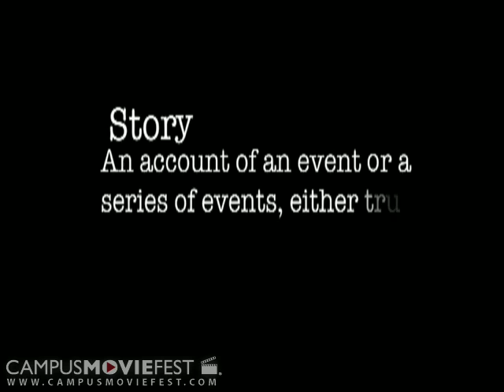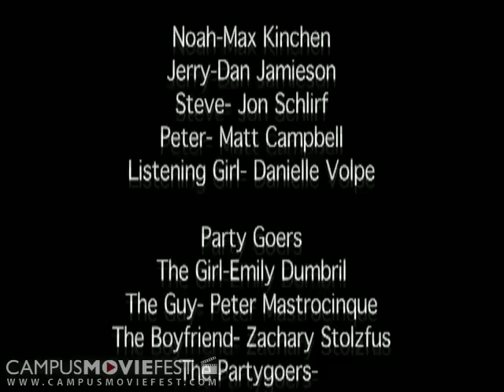Story Time Evolution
This is the story of a story. How it changes and develops as it moves from one person to the next. When does a story take on a life of its own? Who does it belong to in its new form? Would you ever recognize a story you had told once it got away from you?

Created by Lisp at New York University in 2009 as part of Campus MovieFest, the world's largest student film festival.

Story Time Evolution Cast & Crew :
Max Kinchen - Captain
with
Emily Dumbrill
Zach Stolzfus
Pedro Pereira

More info - CMF Campus MovieFest movie short film festival fest five minutes '5 minutes' 'short film' 'one week' university college coed student 'film festival' 'world's largest' New York University 2009 '7 days' seven